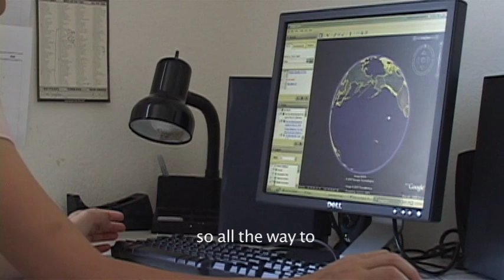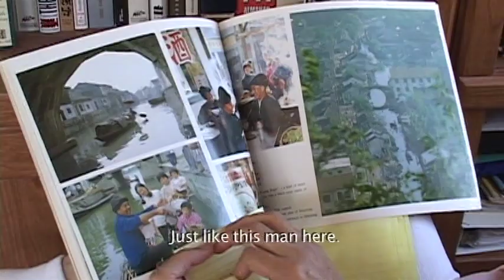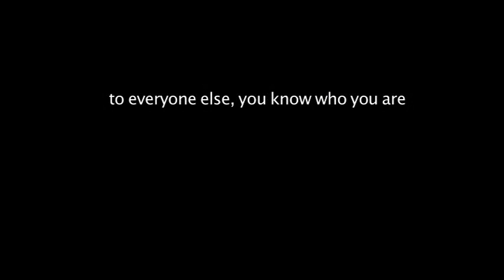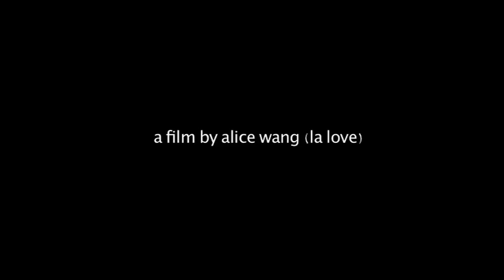Her Journey: My Mother's Story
A 2007 Reel Voices film by Alice Wang